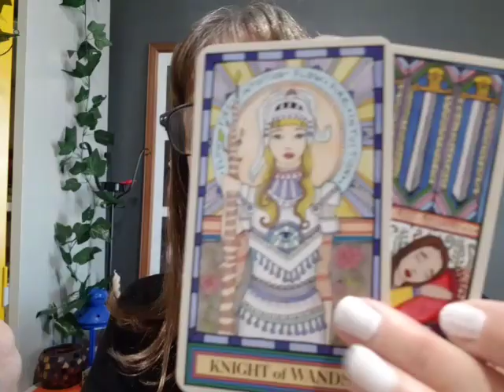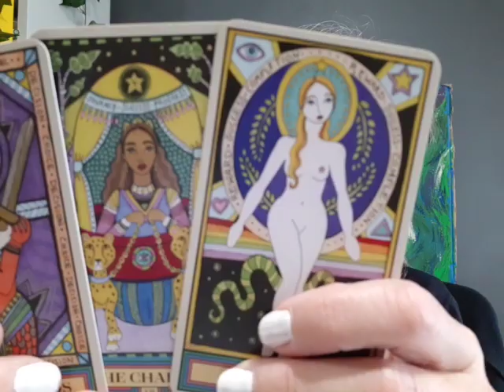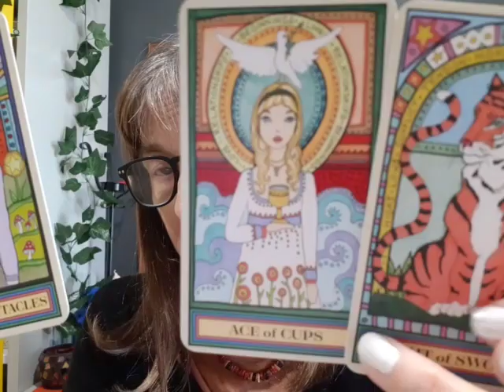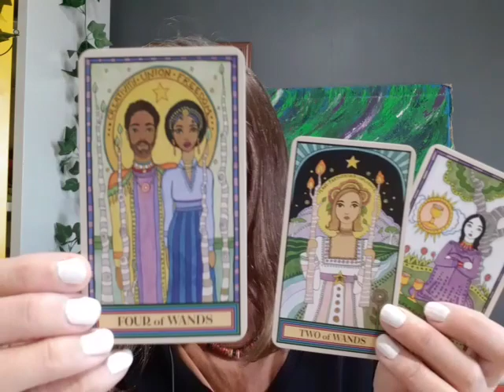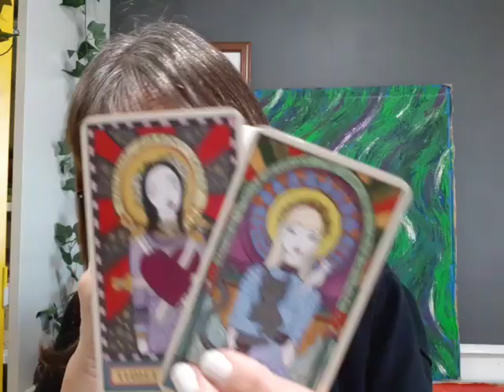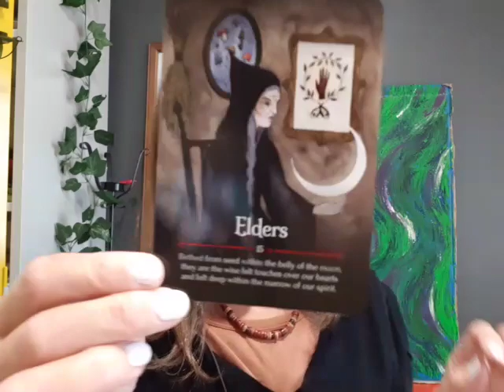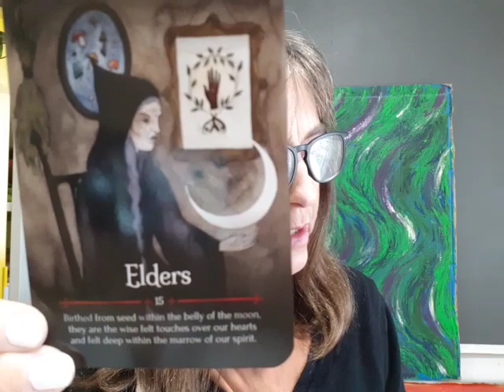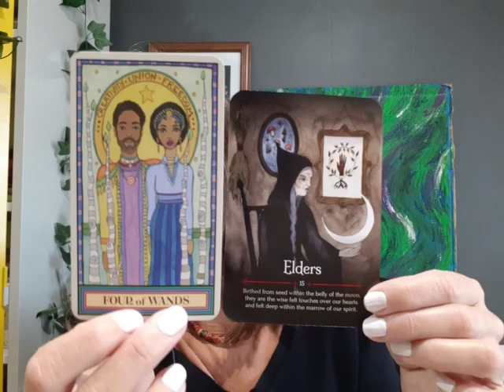Scorpio reading for 23 -29 April 2024